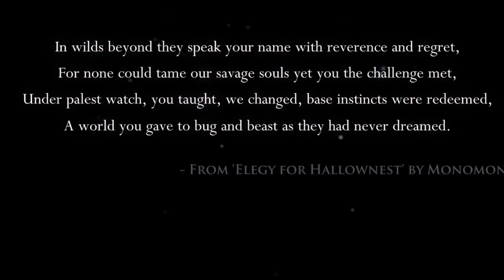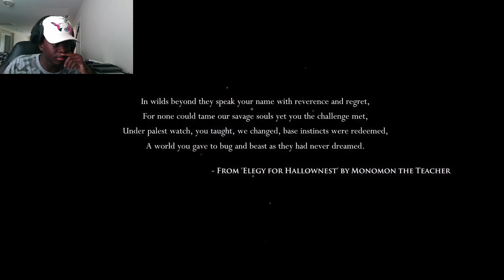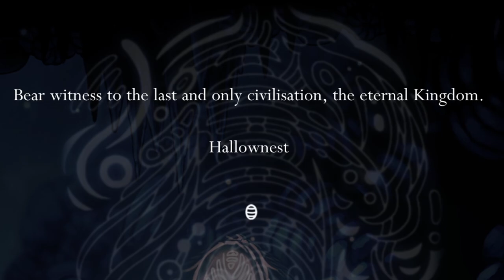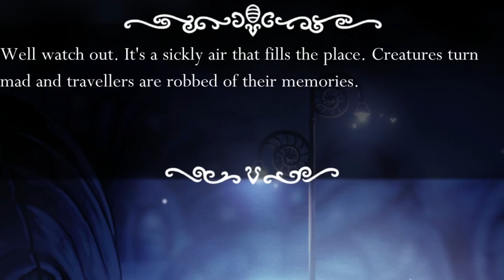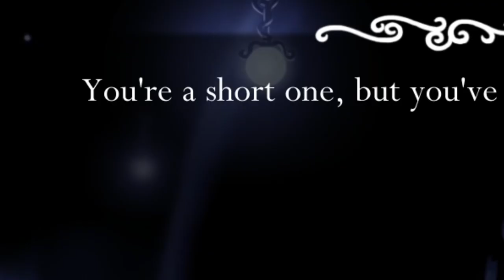I FINALLY PLAYED HOLLOW KNIGHT | HOLLOW KNIGHT (PT 1)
The Lord has a plan and good intentions for each and every one of you on our earth and you should remember that.